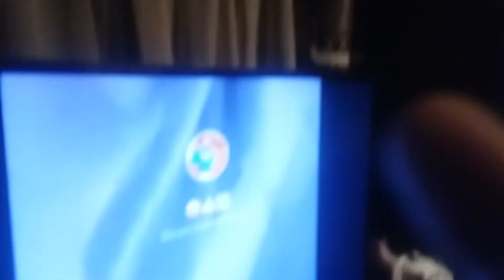i like ya cut g